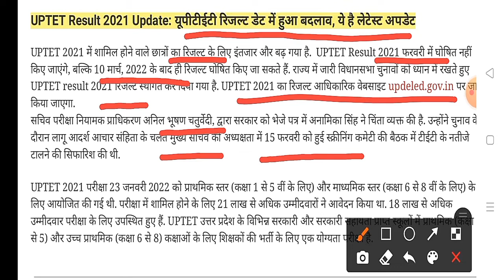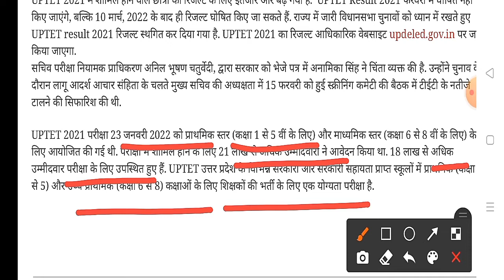UPTET RESULT 2021 ll यूपीटीईटी रिजल्ट डेट में हुआ बदलाव....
Hello friends